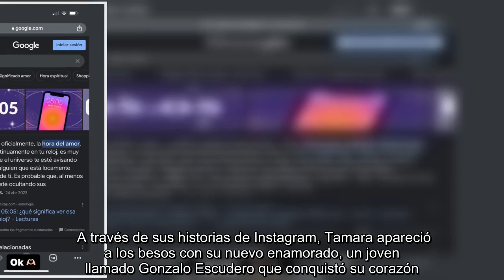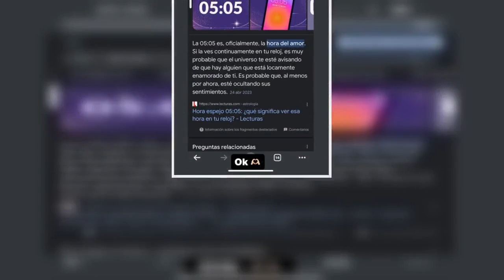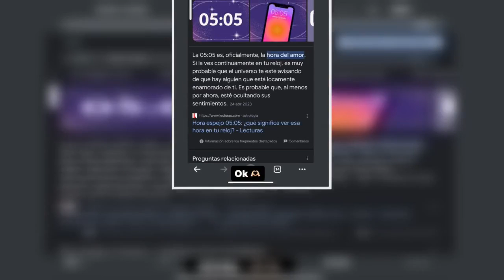Futbolista y fan de River: así es Gonzalo Escudero, el nuevo novio de Tamara Báez